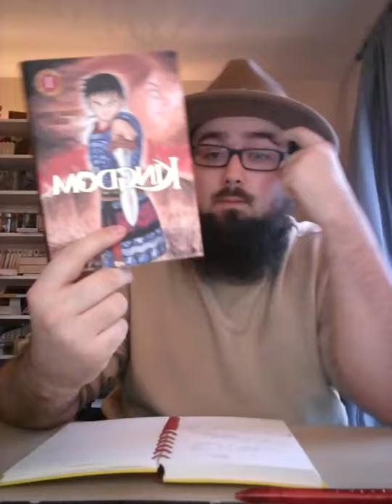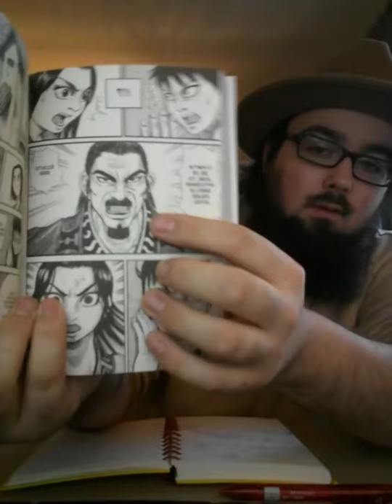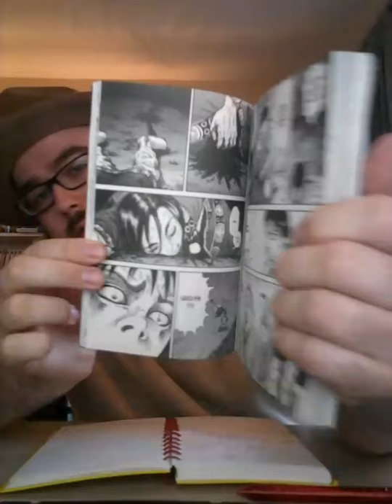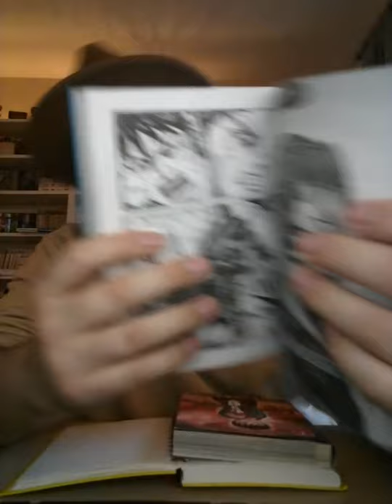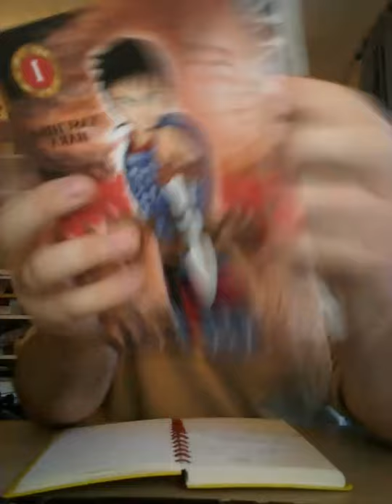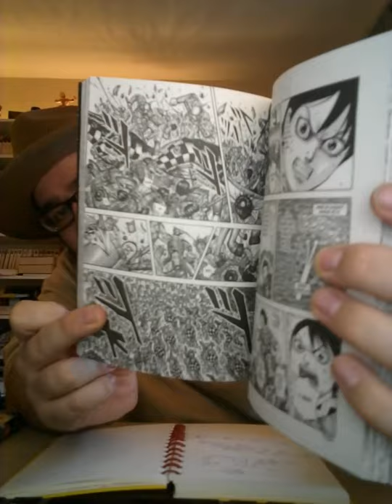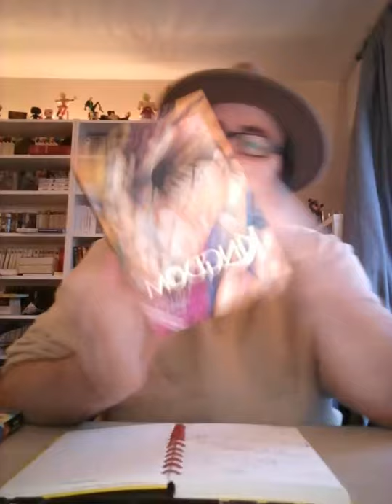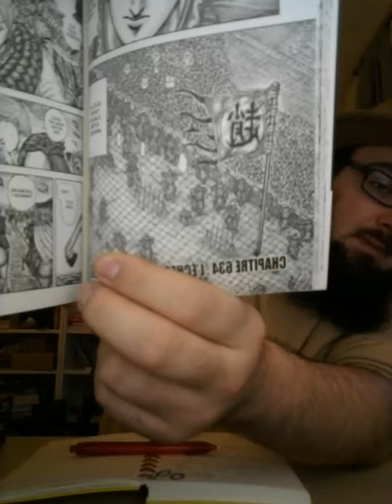Tout sur Kingdom ! par David, 24 mars 2021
Rejoignez David jaser du seinen historique qui fait des vagues, Kingdom !